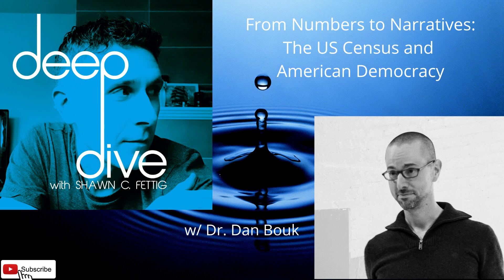From Numbers to Narratives: The US Census and American Democracy with Dan Bouk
Promising an enlightening journey through the historical and contemporary significance of the U.S. Census, I'm joined by esteemed scholar Dr. Dan Bouk - professor of history at Colgate University and author of the book Democracy's Data: The Hidden Stories in the U.S. Census and How to Read Them. This episode unearths the nuanced power dynamics and biases inherent in the census process. With a focus on the 1940 Census, a task monumental in scale, we uncover the detailed process of transforming raw data into a compelling narrative about who we value as a society.

We investigate the poetic yet complex process of conducting the census, shedding light on the intricacies of data literacy and the potential pitfalls of interpretation. Dr. Bouk offers valuable advice for researchers and analysts, emphasizing the importance of recognizing and conveying uncertainty in statistical data. Moreover, we explore how this counting of people creates narratives about societal importance, resonating particularly when considering marginalized groups and queer communities.

Unmasking the suppression, survival, and blossoming of marginalized communities through the lens of census data, we endeavour to understand how this vital tool impacts the power distribution among states. We analyze the effects on American democracy, considering the challenges and potential of an accurate and inclusive census count. In conclusion, we reflect on the immense potential of the U.S. Census, not just as a data gathering tool, but as a means to shape a more representative and united America.

Recommended:
Democracy's Data: The Hidden Stories in the U.S. Census and How to Read Them - Dan Bouk

Mentioned:
The 272: The Families who were Enslaved and Sold to Build the American Catholic Church - Rachel L. Swarns
Close to the Machine - Ellen Ullman
Thinking Like an Economist: How Efficiency Replaced Equality in US Public Policy - Elizabeth Popp Berman
The Wandering Mind: What Medieval Monks Tell Us about Distraction - Jamie Kreiner